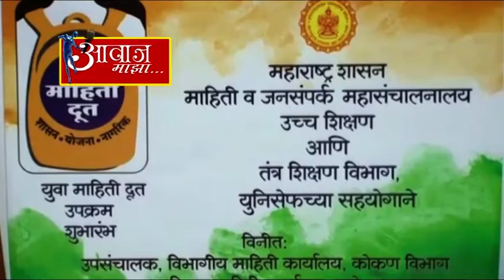पालकमंत्री आणि जिल्हाधिकारी यांच्या हस्ते ‘युवा माहिती दूत’उपक्रमाचा ठाण्यात शुभारंभ